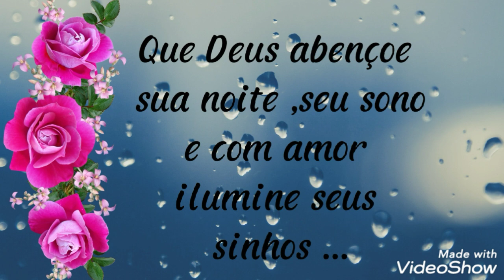Boa Noite! te desejo uma noite de paz. Mensagen de boa noite para você...